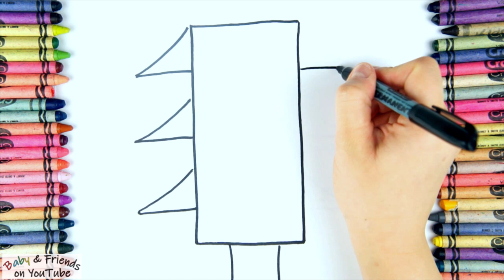Draw and Learn about Traffic Light for kids and toddlers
Draw and Learn about Traffic Light for kids and toddlers | Baby and Friends
You are watching Baby and Friends on YouTube!!

Have some FUN with Baby and Friends, as you DRAW, COLOR AND LEARN!!

 © Copyright by Baby and Friends channel